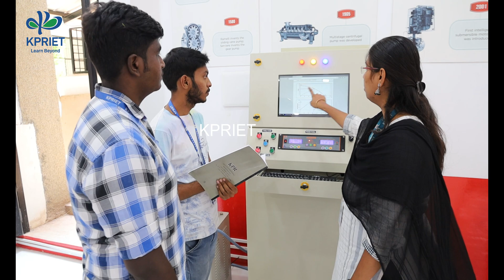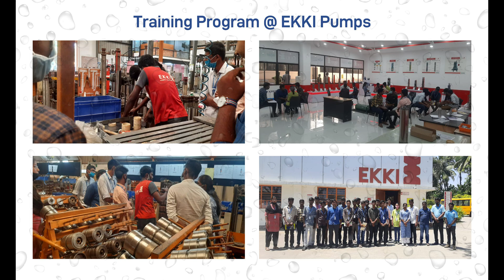EKKI - KPRIET International Water Technology Centre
This Center is a joint venture of KPRIET and EKKI Pumps. This center was established exclusively for KPRIET students to gain knowledge in advanced technologies.